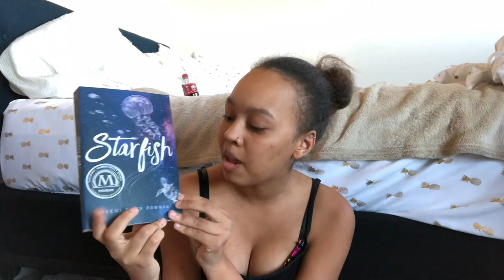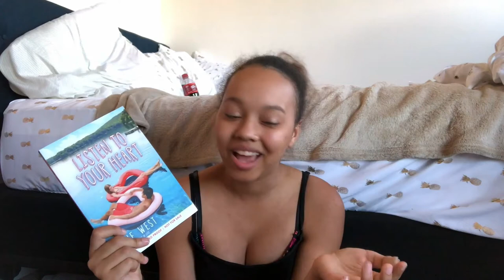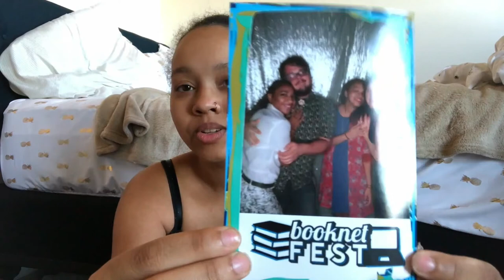Back From Booknet Fest Tag!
bookstagram: @theawkwardbooknerd
Goodreads: @TheAwkwardBookNerd